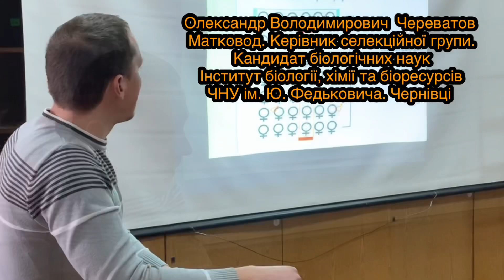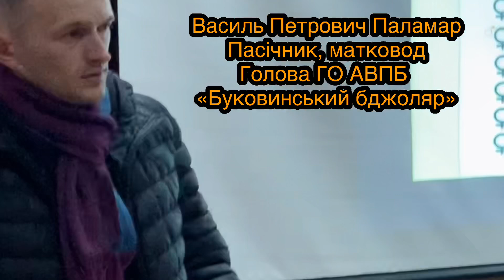02.02.2020 Збори селекційної групи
Перші планові збори у 2020 році пройшли в нашій селекційній групі. Обговорили нагальні питання, дати-дедлайн, плани, банк Карпатки та Української Степової, 2-й облітник Карпатки та 1-й новий облітник Степової.